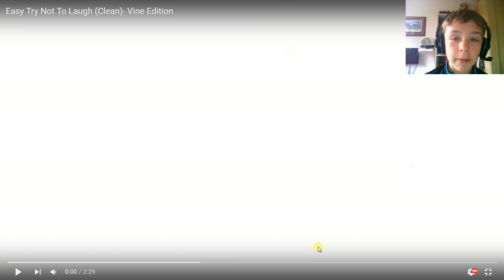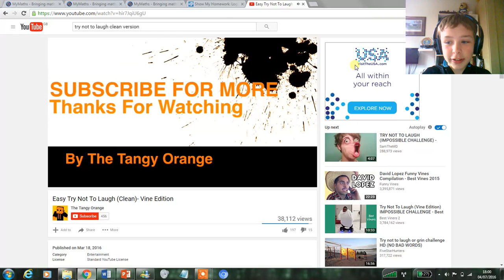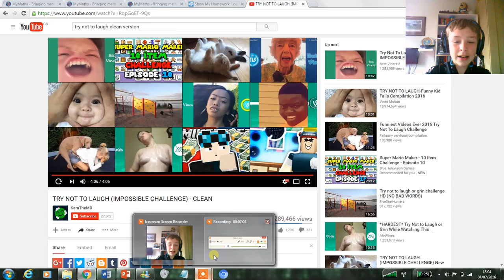2 Hard 4 U? | Try not to laugh challenge w/lol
U have no idea how much i typically laugh every day! this was torture. TORTURE!